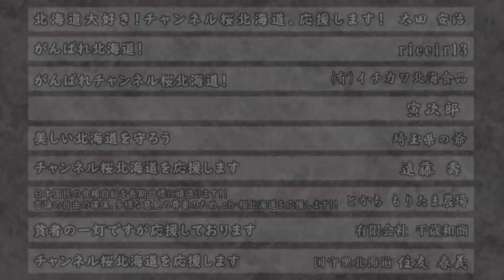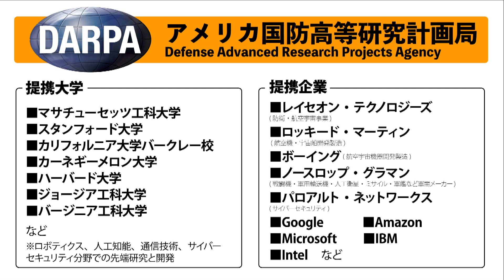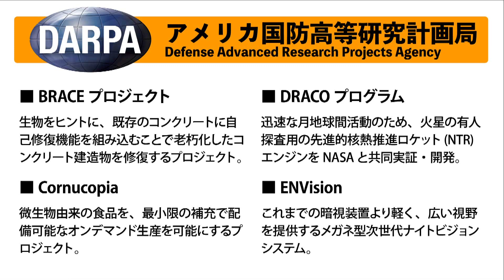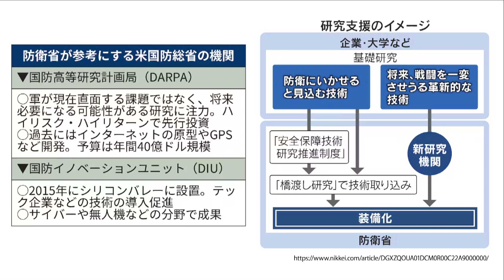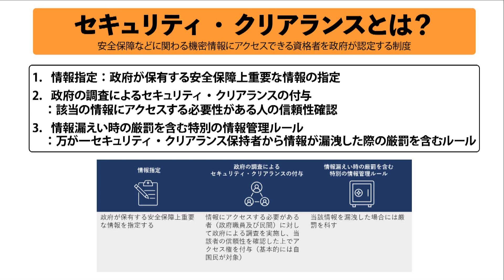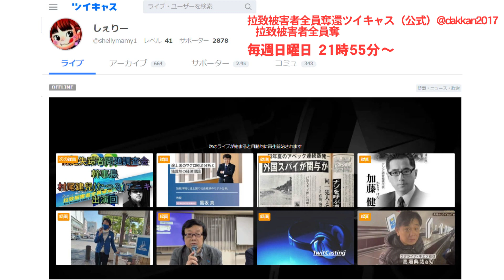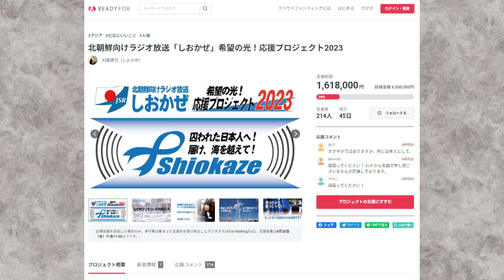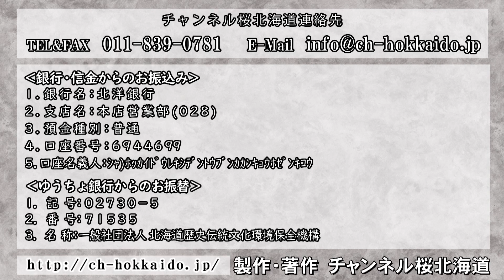【ch桜北海道】防衛省が参考にするDARPA 米国防総省内の研究開発部門、高等研究計画局[R5/5/16]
キャスター：門間ユウジ（キャスター）
　　　　　　若狭亮子（キャスター）

◇【生放送】長尾たかし氏に聞くLGBT法案一部始終！小野寺まさるが北海道新聞の真っ赤な記事を斬る[R5/5/15]